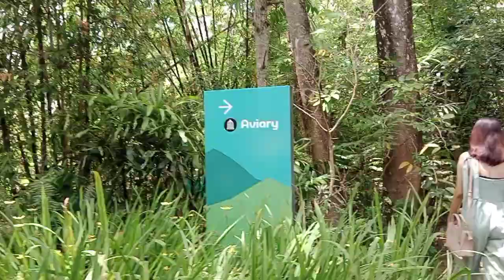Safare adventure Tour In Carmen safare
VIP guest CEBUANO CITY TOUR